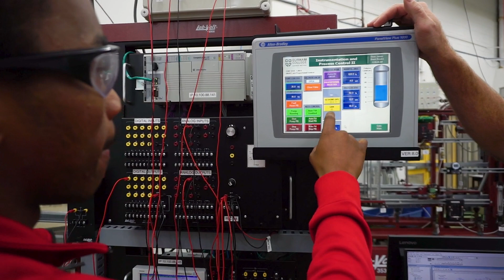Johnson Controls Partnership: Electromechanical Engineering Technology - Durham College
Partners in automation education.

durhamcollege.ca/programs/electro-mechanical-engineering-technology

durhamcollege.ca/academic-faculties/faculty-of-science-engineering-information-technology/johnson-controls-entrance-bursary